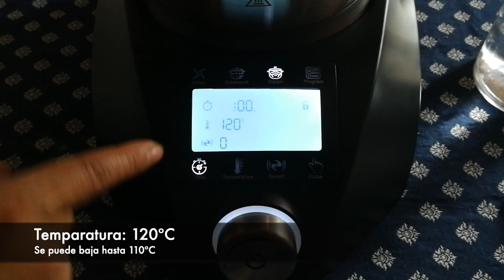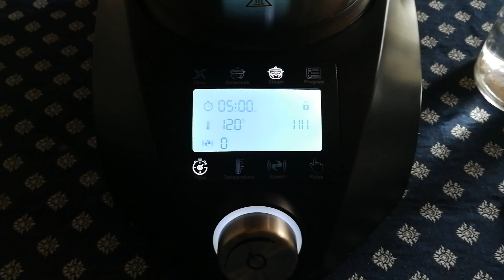Huevo en su copa con la función Vapor del Chefbot Compact/Compact Cook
Hola cociner@s,
Les enseñaré, en esa serie, diferentes maneras de cocinar huevos con el Chefbot Compact.
Hoy cocinamos unos huevos en su copa.
¡Qué aprovechen!

Ingredientes
- unos huevos: 1/pers. (Max.6 huevos)
- 600ml de agua
- vinagre: sirve para que no se pegue resto de huevo si uno se rompe

Chefbot Compact/Parámetros
- Función Vapor
- Tiempo: 5 min
- Temperatura: 120ºC
- Velocidad: 0
- Accesorio: cestillo de vapor

Donde encontrar el Compact Cook: JML y Galeria del coleccionista

Robots de cuisine similaires/ Robots de cocina similares
Chefbot Touch de Ikhos create
Compact Cook Pro; Compact Cook platinum de M6
EasyChef Touch 9000 de Küken
LaChef de Feel Lagom - de carrefour